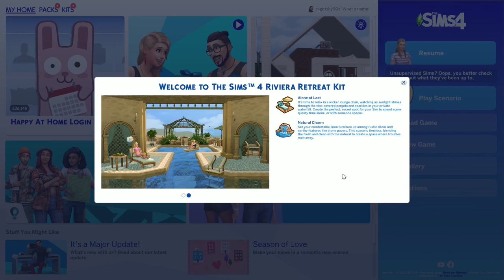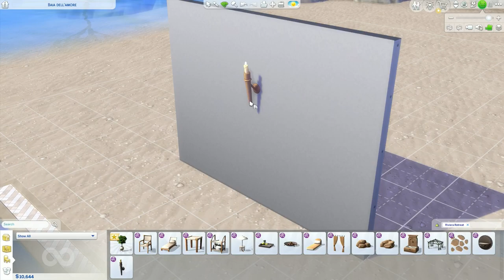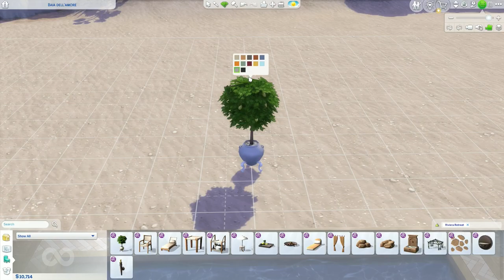EVERYTHING in The Sims 4 reviera retreat kit 🌞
In this video you can see all the the new itens and swatches from the latest The Sims 4 Reviera Retreat kit!